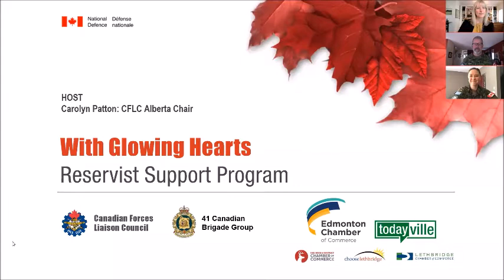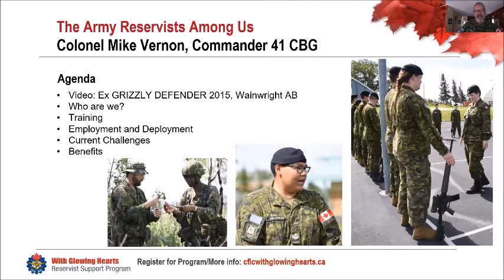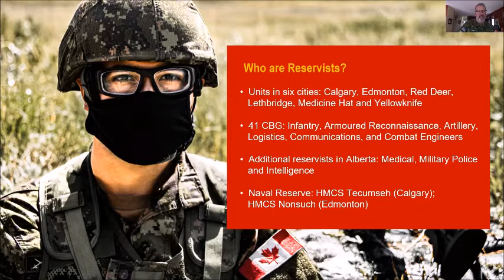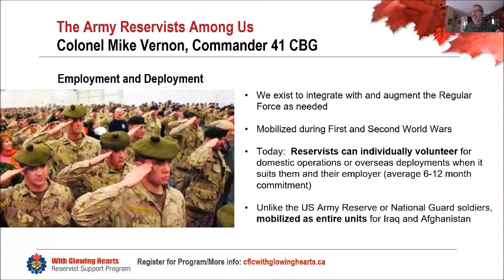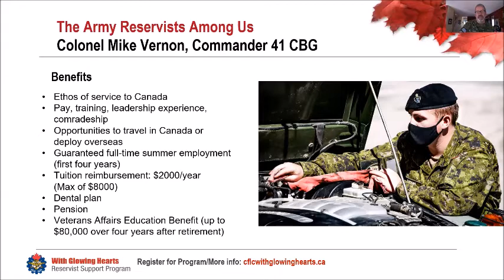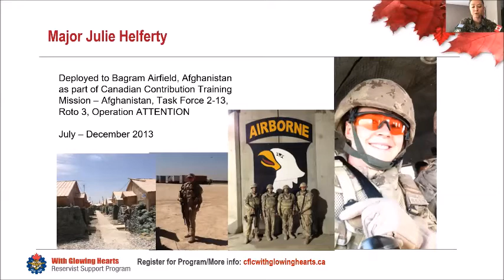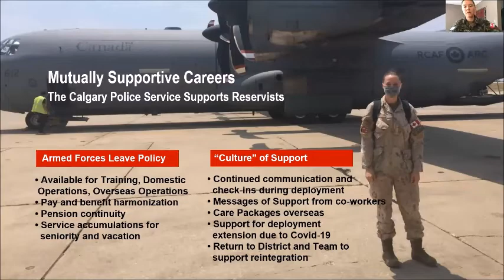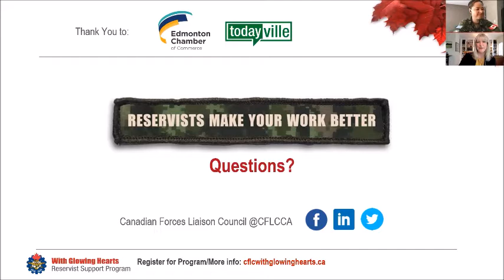MISSION UPDATE: A Behind the Scenes Look at Alberta's Army Reservists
Canadian Forces Liaison Council (CFLC) Alberta/Speaker Series with Colonel Mike Vernon, Commander 41 Canadian Brigade Group and Major Julie Helferty, Officer Commanding 14 Service Company, 41 Service Battalion. Both speak about their roles in the CAF and civilian careers.